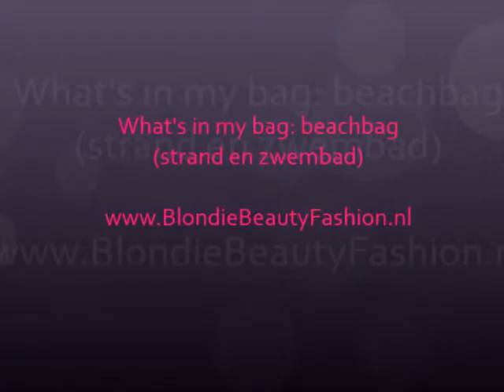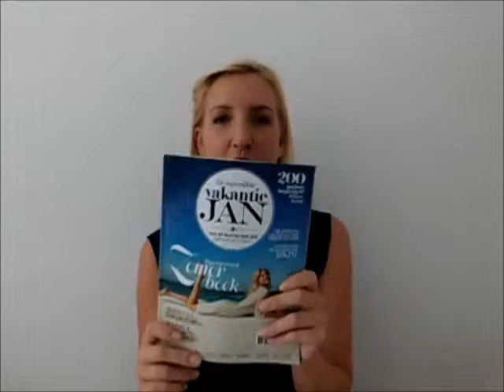What's in my bag: Beachbag (Strand en zwembad)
In dit filmpje laat ik je zien wat ik meeneem als ik naar het strand of het zwembad ga. Van handdoek en zonnebrand tot tijdschriften en wat makeup.